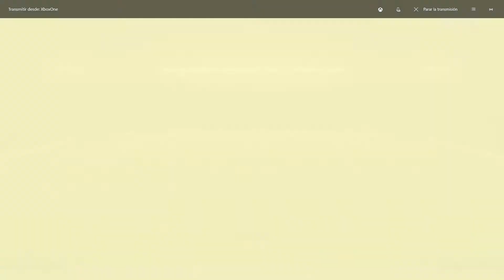FIFA18 BARCELONA vs VALENCIA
FIFA 18 es un videojuego de fútbol, desarrollado por Electronic Arts y publicado por EA Sports Canadá y EA Sports Rumania. Es el 25.º de la serie de videojuegos de la FIFA. Salió a la venta el 29 de septiembre de 2017, siendo la portada del mismo Cristiano Ronaldo.​ Asimismo, cuenta con una edición «Icono» con Ronaldo Luís Nazario en la portada.​ Este es el segundo juego de la FIFA en la serie, tras el anterior FIFA 17, en emplear el motor de juego Frostbite, con excepción de las versiones para Play Station 3, Xbox 360 y Nintendo Switch.

El encargado de estelarizar la portada de la edición estándar, llamada Ronaldo edition es Cristiano Ronaldo, último ganador del Balón de Oro.​ Asimismo, Ronaldo será portada de la edición coleccionista, llamada Icon Edition

El juego contará con 50 Selecciones nacionales de fútbol masculinas. Las selecciones que aparecen en el listado son las mismas que estuvieron presentes en FIFA 17, con las novedades, que son la inclusión de la licencia de la Selección de Islandia y de la Selección de Arabia Saudita (este último, por la inclusión de su liga) y también vuelve la Selección de Nueva Zelanda (que estuvo ausente en la edición anterior), ahora completamente licenciada, también se licencia por primera vez a la Selecciones de Rumanía y de Rusia. Además, se recupera la licencia de la selección de Portugal. Para esta edición, la selección de Chile pierde la licencia, pero la recupera en la Actualización #3, cuya actualización será solo para las consolas PC, PS4 y Xbox One.

Esta es la lista de estadios confirmados, destaca la ausencia de los siguientes estadios: Signal Iduna Park estadio del Borussia Dortmund y el Estadio Mestalla, casa de Valencia. La novedad son las inclusiones de los estadios de los recién ascendidos a la Premier League: el The Amex Stadium casa del Brighton & Hove Albion y el Kirklees Stadium casa del Huddersfield Town, así como la inclusión del Wanda Metropolitano casa del Atlético de Madrid y StubHub Center estadio del LA Galaxy.8​ El resto de los estadios son los mismos que el FIFA 17.

Estos son los jugadores confirmados: Ronaldinho, Ronaldo, Diego Maradona, Pelé, Thierry Henry, Lev Yashin, Lilian Thuram, Peter Schmeichel, Carles Puyol, Ruud Gullit, Jay Jay Okocha, Patrick Vieira, Sangoskan, Deco, Alessandro Del Piero, Rio Ferdinand y Michael Owen. Un elenco brillante el de FUT ICONS Stories , en el que los futbolistas contarán con hasta tres versiones basadas en distintos momentos de su carrera.

Por ejemplo, en el caso de Ronaldinho, la primera se centrará en su etapa en el PSG, cuando se coronó campeón del mundo con Brasil en el Mundial del año 2002 en Corea y Japón. La segunda, ya en el FC Barcelona, donde se erigió como el mejor jugador del mundo y brindó la segunda Champions League al palmarés del Barça. Por último, sus años en el AC Milan.

FIFA Ultimate Team (de ahora en adelante FUT) es un modo incluido en  con el que podrás crear el equipo de tus sueños sin ningún tipo de limitación salvo la habilidad que tengas para ganar monedas.1

Se trata de un modo online, con lo cual para poder disfrutar de él deberás de tener tu consola conectada a internet. ¿Que no la tienes conectada? A qué estás esperando, te estás perdiendo la mejor experiencia de FIFA

En FUT cada jugador de cada equipo de cada liga, lo encontraremos como un cromo, y en base a su calidad ese cromo será de bronce, plata u oro. En cada carta o nos encontraremos los valores de los atributos que EA ha dado a cada jugador y en base a ellos se les otorga una puntuación global.
Una vez que tenemos configurados los equipos podremos jugar partidos amistosos, torneos de copa y ligas bien contra la máquina, o bien contra otro jugador online. Pero lo más interesante, para mi gusto, es la participación en torneos, estos también pueden jugarse de manera offline u online, en los que para poder participar nuestra plantilla deberá de cumplir una serie de requisitos, ya sea de liga, nacionalidad, valoración, equipos de bronce, plata u oro.